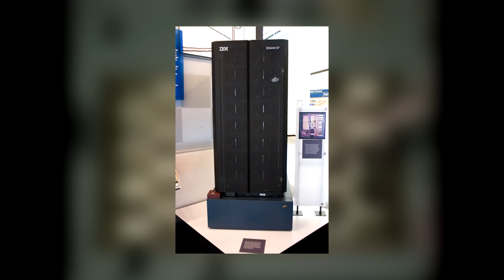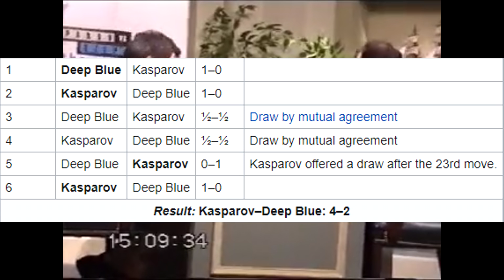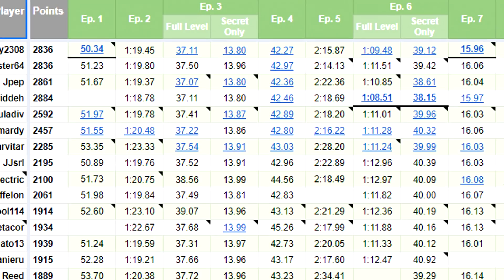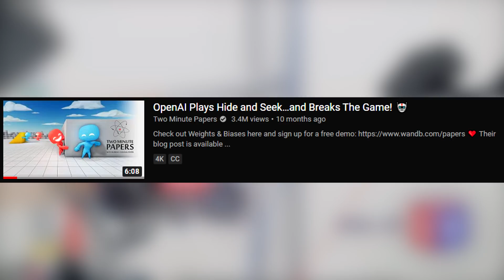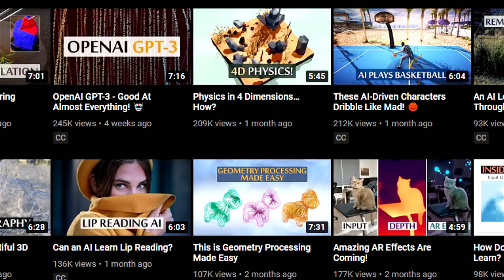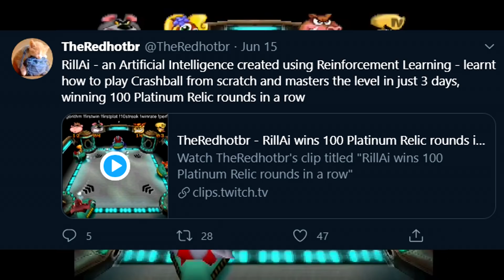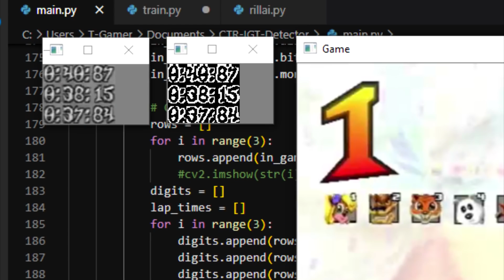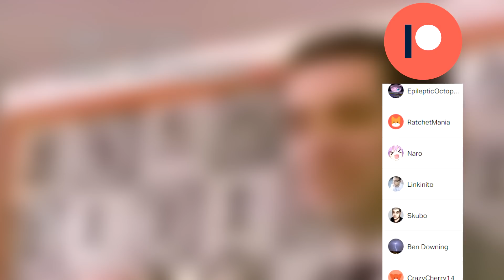Is AI The Future of Speedrunning?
Artificial Intelligence has been used in various fields to test the limits of what is possible, and to aid optimization. Today i will be talking about how AI has not yet seen full utilization in speedrunning and how possibly a few years down the line we could see a renaissance.